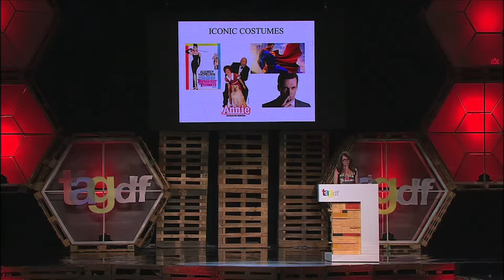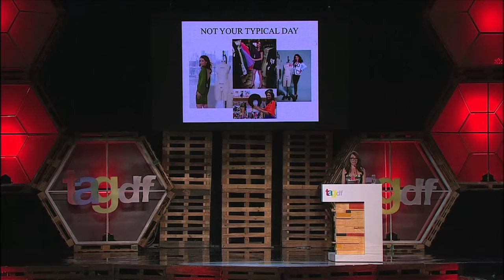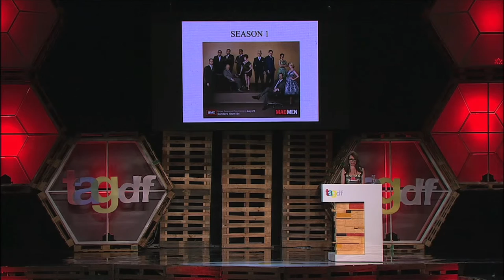TagCDMX 2013 - Conferencia Janie Bryant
Tag es un festival anual que invita a los jóvenes a interactuar con las figuras más destacadas de la creatividad local y global. Creemos que la innovación ocurre cuando diversos temas, ideas, comunidades y proyectos convergen. A través de conferencias, talleres y experiencias, Tag busca inspirar a una nueva generación de creadores mexicanos. Los invita a descubrir, aprender y confrontarse con nuevas perspectivas. Busca poner al alcance del público las herramientas ideales para capitalizar sus ideas y alcanzar su potencial creativo.